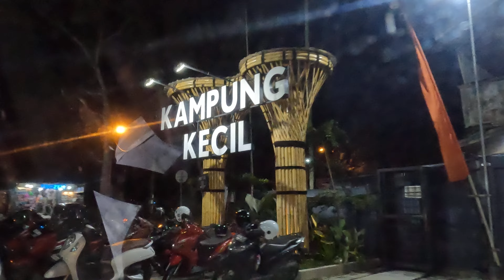Kampung Kecil Pontianak "Rasanya Nge-raja Harganya Nge-rakyat"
Alamat:
📍JL. DR. Wahidin Sudirohusodo No. 40A, Rt. 01 Rw. 35 Kel. Sungaijawi Kec. Pontianak Kot. Pontianak

Yuk segera jadwalkan bersama bestie atau keluargamu buat mampir ke kampung kecil.

KAMPUNG KECIL
"Rasanya Nge-raja Harganya Nge-rakyat"